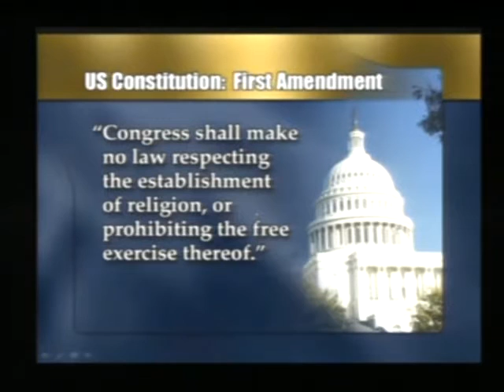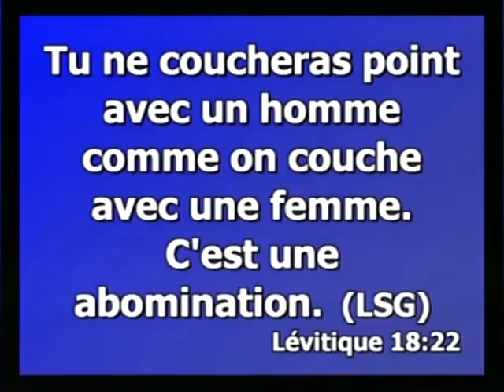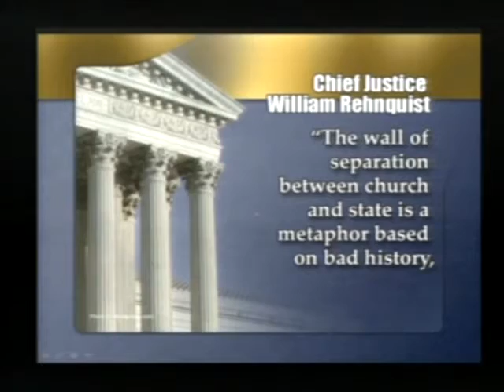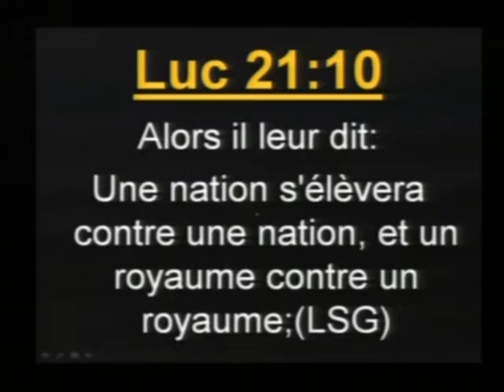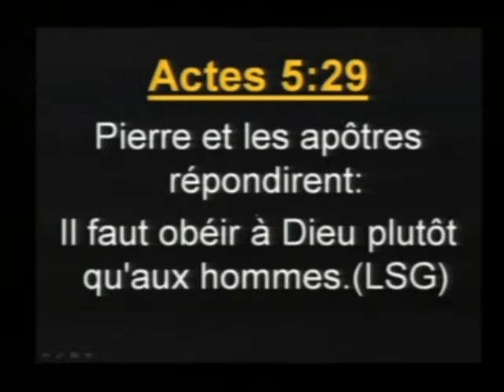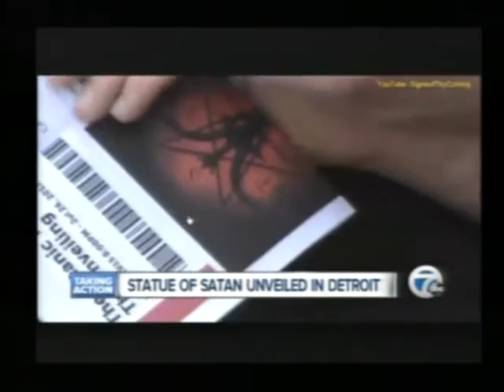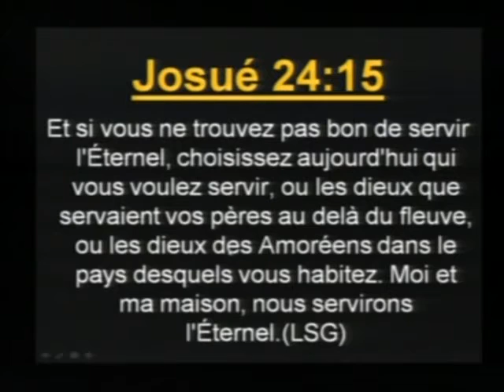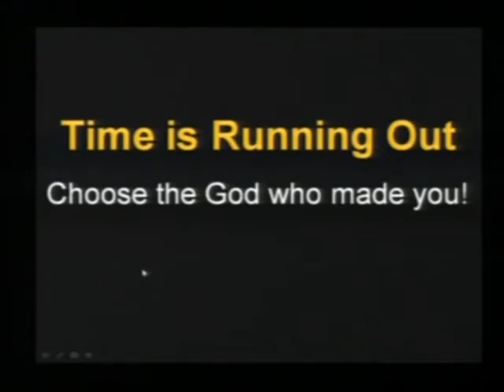Darnelle Desravines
Sinai Voice of Youth